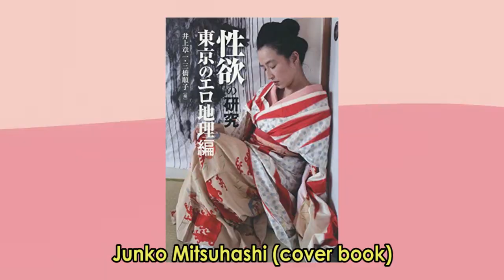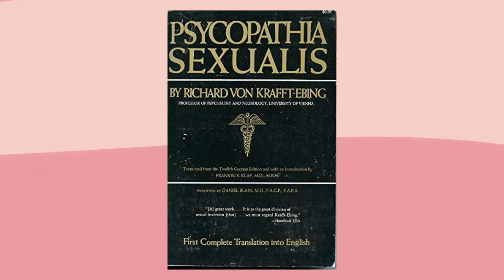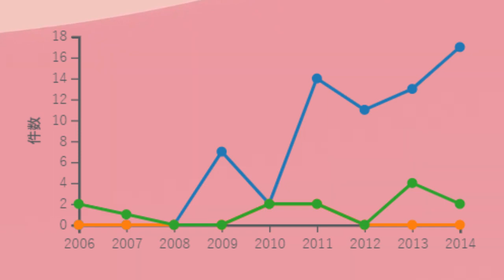DI KIRA CEWE TERNYATA COWO !! TAPI JEPANG KOK SUKA ??